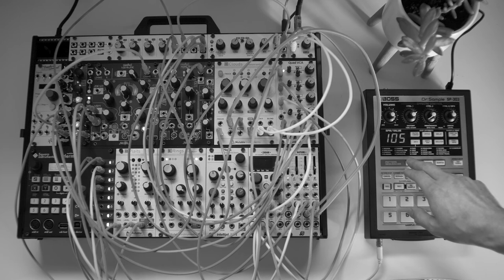Ambient SP-303 + Eurorack || Seer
I created the foundation of this piece with the SP-303, utilising my Eurorack set up for a few additional voices and effects. Both the Make Noise Morphagene and the 2HP Loop module were playing back some granular samples that helped round out the composition. The piano progression was created using Felt Instrument's plugin Wolno. The landscape footage was captured along the Matukituki River, just outside of Wanaka, New Zealand. Thanks for taking the time to listen.
Silence and The Unwinking Minds is an electronic music project by Derek Pearson focused mainly on Ambient, Experimental & Downtempo compositions created with a Eurorack Modular Synth.
For more information on this project and future releases please
Here is a break down of my Eurorack setup:
Squarp Hermod
Mutable Instruments Plaits
Mutable Instruments Rings
Intellijel Plonk
Xaoc Devices Zadar
Xaoc Devices Batumi
ALM Busy Circuits Pamela's NEW Workout
Noise Engineering Viol Ruina
2hp Loop
Expert Sleepers Disting mk3
Make Noise Morphagene
Make Noise Mimeophon
Mutable Instruments Clouds
Intellijel Quad VCA
Intellijel Buff Mult 1U
Intellijel Multi-FX 1U
Intellijel Quadratt 1U